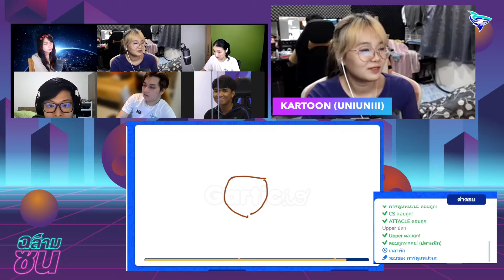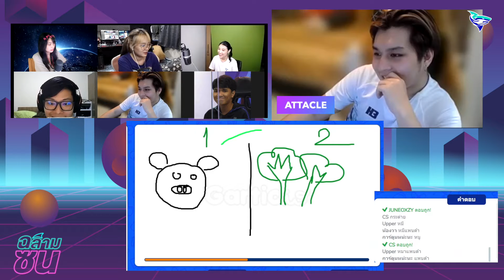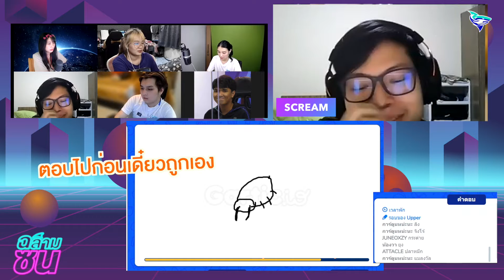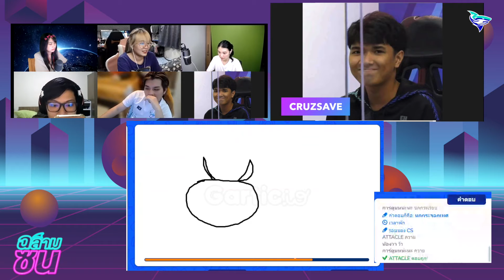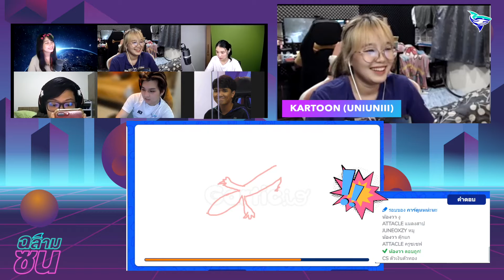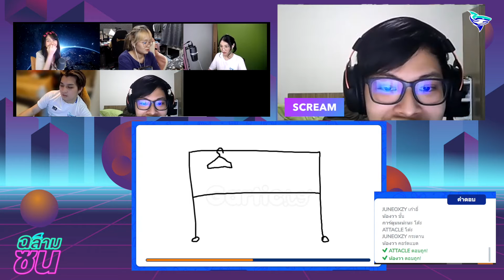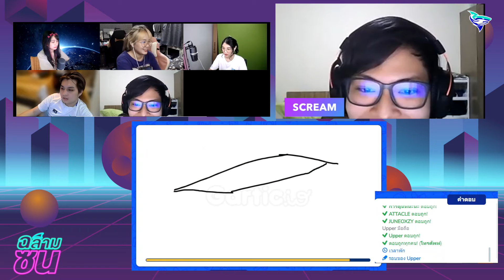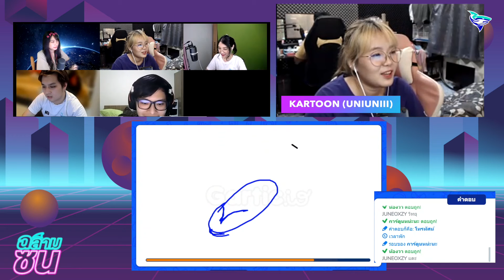ฉลามซนEP.16 วิชาวาดรูป อะไรเอ่ย?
ฉลามซนEP. นี้เราจะมาทายวาดรูปกันนน
ดูซิว่าฝีมือกาดวาดของใครจะแจ๋วกว่ากัน

ช่องทางติดต่อ/รับข่าวสารอื่นๆ ของทีม MS Chonburi 🦈🎮